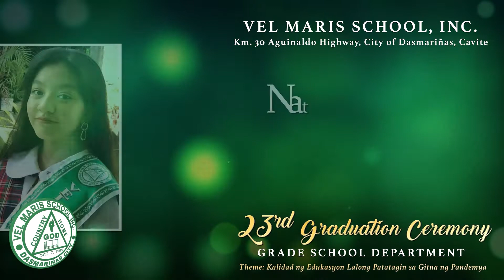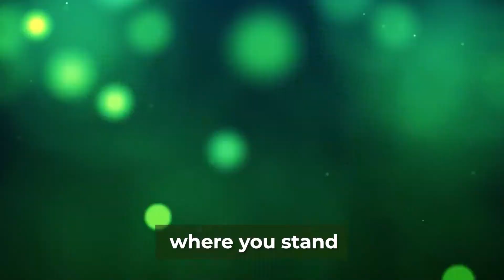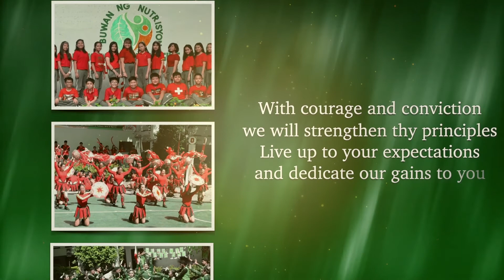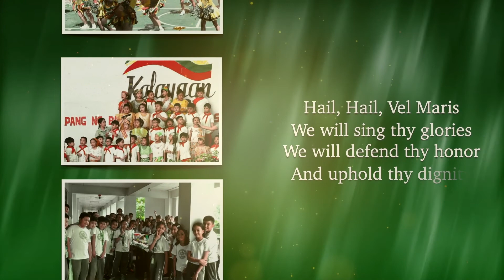Grade School Department "23rd Graduation Ceremony"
Theme: "Kalidad ng Edukasyon Lalong Patatagin sa Gitna ng Pandemya"